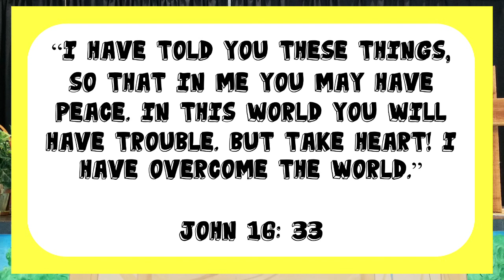SSSMM Sept 6 20